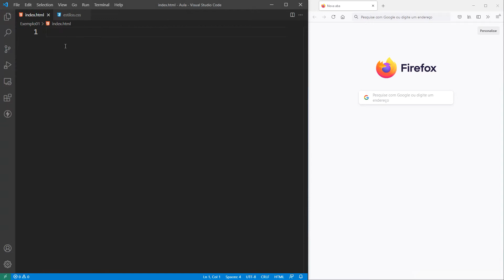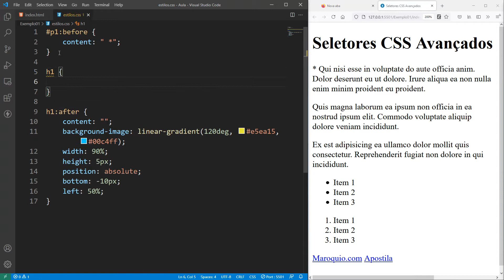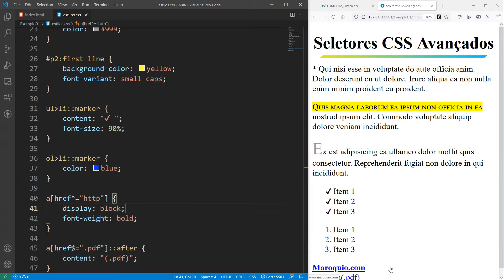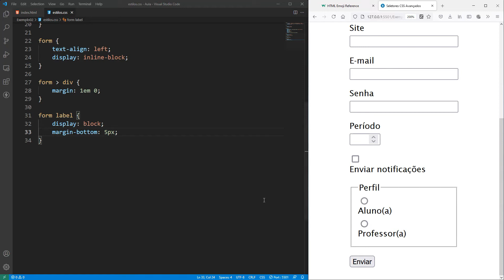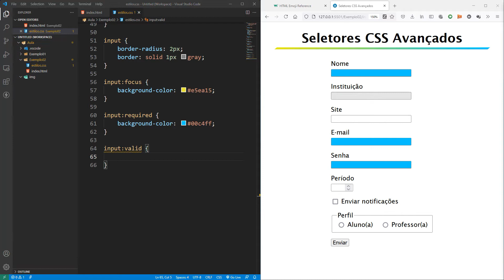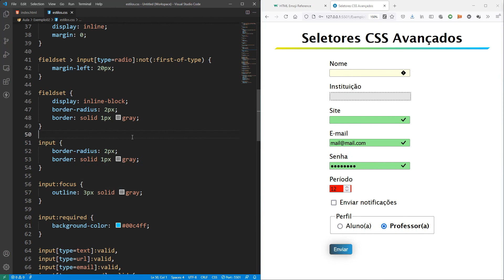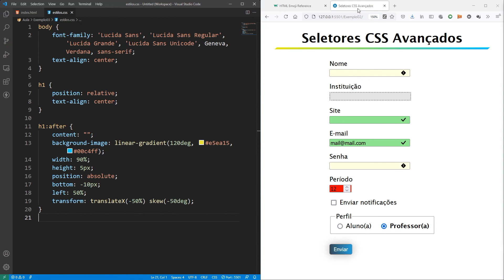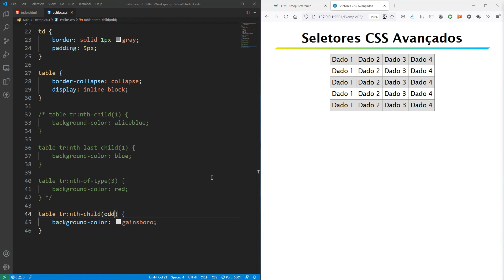Criação de Sites com HTML5 e CSS3 :: Aula 14 :: Seletores CSS Avançados e Mais Propriedades CSS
Nesse curso eu ensino como criar sites usando HTML5 e CSS3, as mais novas versões dessas linguagens para estruturação e estilização de documentos HTML. É um curso voltado para iniciantes, para quem realmente nunca escreveu código de um documento HTML.

Nessa aula eu mostro alguns seletores CSS avançados, baseados em pseudo-seletores que compreendem campos de formulários em diferentes estados (ativos, válidos, com foco, obrigatórios etc.), linhas de tabelas em diferentes posições e outras situações interessantes. Segue a capitulação do vídeo:

00:00 Introdução
00:25 Preparando o ambiente de trabalho
03:32 Pseudo-seletor :after
04:21 Pseudo-seletor :before
04:40 Criando um separador de título decorativo
07:10 Pseudo-seletor :first-letter
07:59 Pseudo-seletor :first-line
08:29 Pseudo-seletor :marker
09:57 Pseudo-seletores baseados em valores de atributos
12:16 Estilizando formulários e seus campos
17:55 Pseudo-seletor :not
19:57 Pseudo-seletor :focus
20:34 Pseudo-seletor :required
21:41 Pseudo-seletor :valid
24:06 Pseudo-seletor :invalid
25:20 Pseudo-seletor :in-range
26:15 Pseudo-seletor :out-of-range
26:32 Pseudo-seletor :disabled
27:16 Pseudo-seletor :checked
28:28 Estilizando o botão de envio
30:51 Pseudo-seletor :hover
32:04 Outros pseudo-seletores para formulários
32:49 Pseudo-seletores para tabelas
36:02 Pseudo-seletores :nth-child e :nth-last-child
37:01 Pseudo-seletor :nth-of-type
38:22 Estilizando linhas pares da tabela
38:58 Encerramento da aula

Muito obrigado pela confiança em meu trabalho.

Um grande abraço e bons estudos!